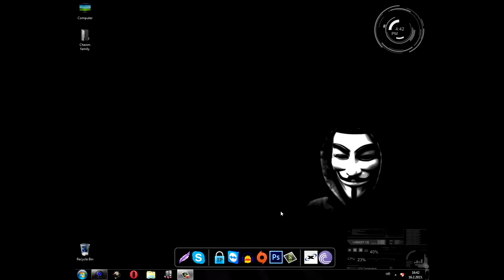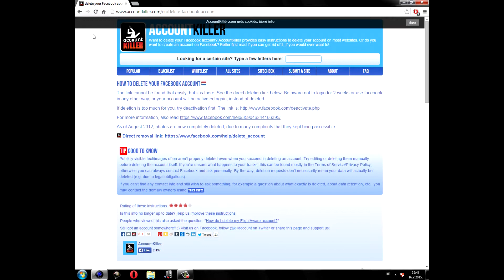Trajno brisanje profila